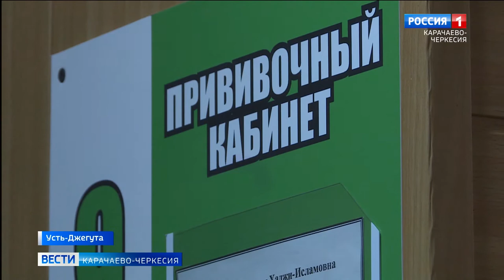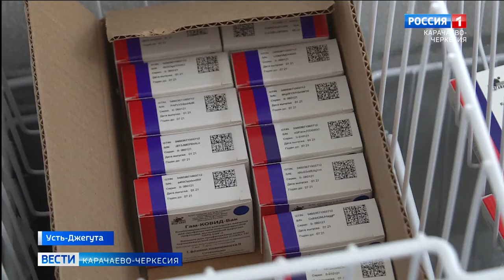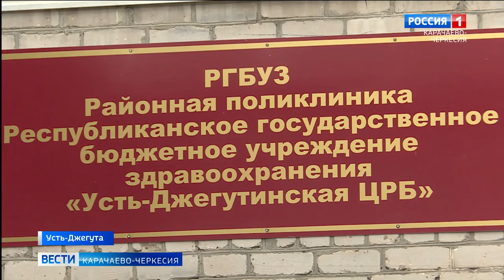В Усть-Джегутинском районе активно идет вакцинация населения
Тема вакцинации, пожалуй, самая актуальная сейчас в мире. Хоть и снизилось количество больных Covid-19, всё же есть опасность заразиться, а введение вакцины, с целью создания активного специфического иммунного ответа против возбудителя инфекции, является самым лучшим способом защитить себя и своих родных